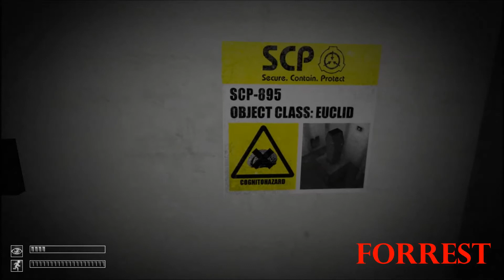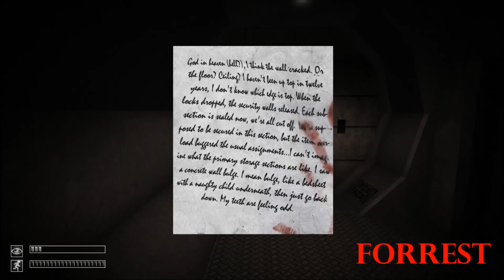Uber Bros Spooky S.C.P (bells are scary, plus jack sings) Pt 2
songs
start =  This Is Gospel; Panic! At The Disco
end = What I've Done; Linkin Park